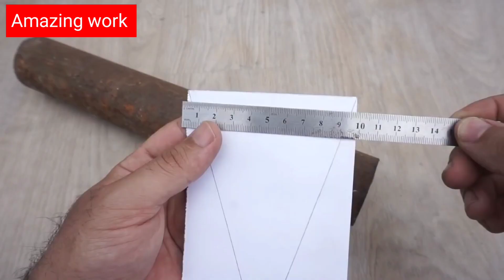Make a agri tools | make work easy agriculture tools